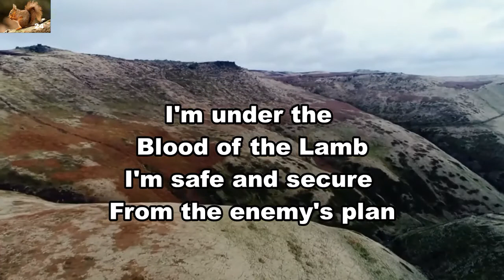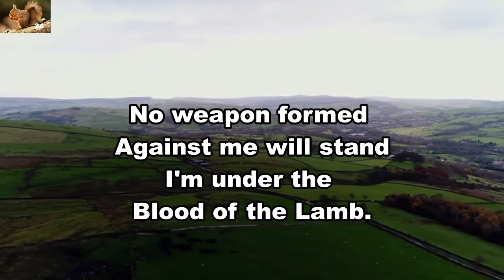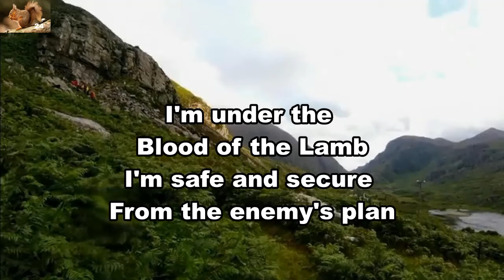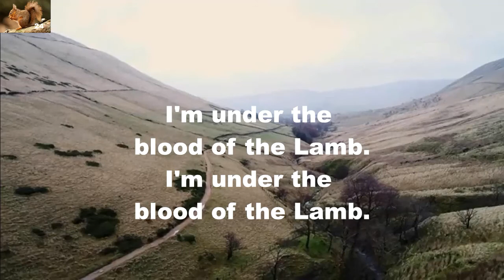I'm under the blood of the Lamb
Praise song by Martin J. Nystrom and Rhonda Gunter Scelsi.